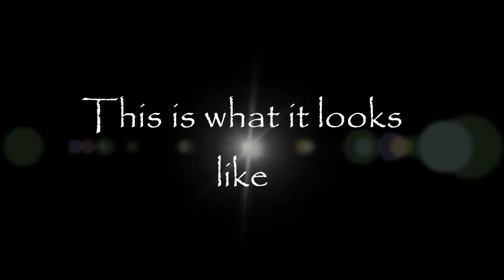Mindless Behavior Roc Royal Drawing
this is my drawing of Roc Royal from Mindless Behavior